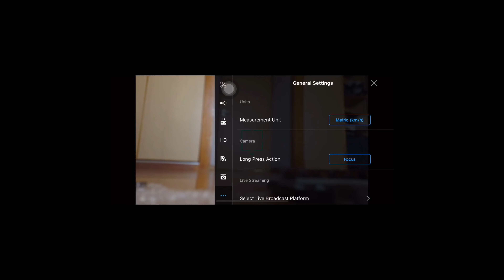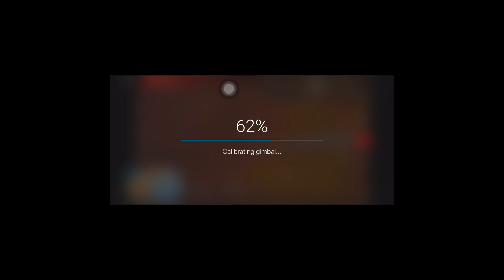Hướng dẫn sửa lỗi gimbal camera cho DJI Mavic Pro | DJI MavicPro Gimbal Repair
Fix lỗi cho gimbal mavic Pro khi bị rơi hư trục camera

© Bản quyền thuộc về Thien Pham
© Mọi thắc mắc bản quyền vui lòng liền hệ Gmail: